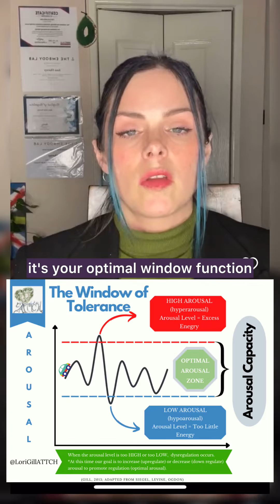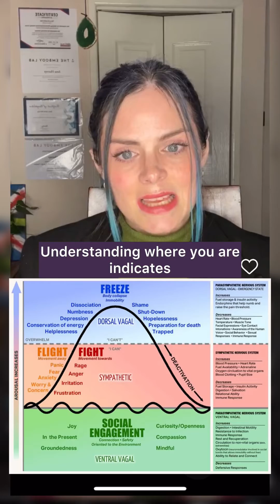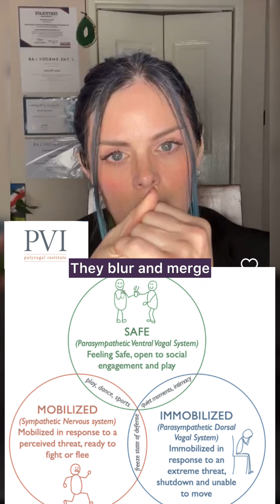Polyvagal Theory Explained in 2 minutes; an introduction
Introducing “Polyvagal Theory” by Dr Stephen Porges, in 2 minutes (full video on IG)

Polyvagal Theory looks at our Autonomic Nervous System (ANS) in response to our environmental demands & stimuli. If our surroundings are full of perceived or actual threats, our instinctive systems will respond accordingly; causing an experience of dysregulation.

The ANS branches into ➡️
Parasympathetic Nervous System: connected to Vagus Nerve
- Ventral Vagal Circuit
- Dorsal Vagal Circuit

Next week I’ll be exploring the “Polyvagal Ladder” to see how we can merge our ANS states to create hybrid responses and aim to teach our nervous system to move away from Threat alert, once threat has passed.

Over the next few weeks I’ll be doing a deeper dive into the following subjects & how they all interconnect:
Polyvagal Ladder
Window of Tolerance,
Neuroception,
Sensory & Emotional Overwhelm
The Vagus Nerve
Stimming & Vagus Nerve Stimulation
Hybrid Nervous System States
Neuroplasticity

I’m exploring this neuroscience application towards my special interest areas of:
Autism & Neurodiversity
Sensory processing sensitivity
Post Traumatic Stress
Dissociation, Fragmentation & Parts work
Mental Health & Wellbeing

Sara Harvey, trained in polyvagal theory & somatic intergrative psychology (100hrs)